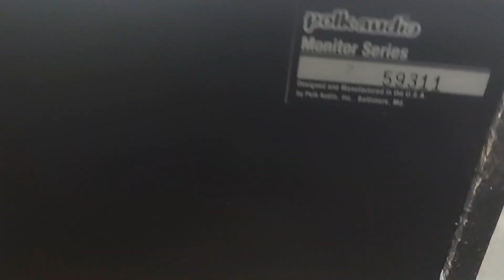Vintage Polk Audio Monitor Serie 7 Single (1) Speaker